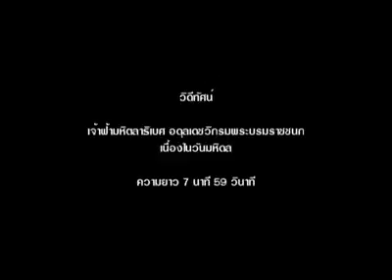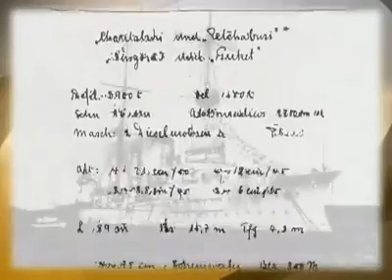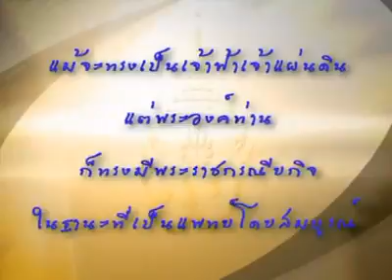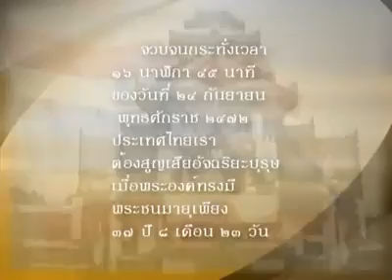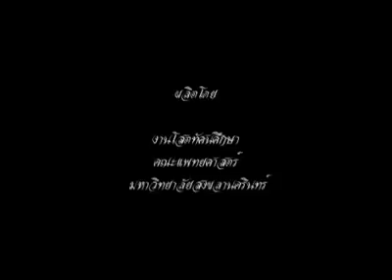สมเด็จพระราชบิดา